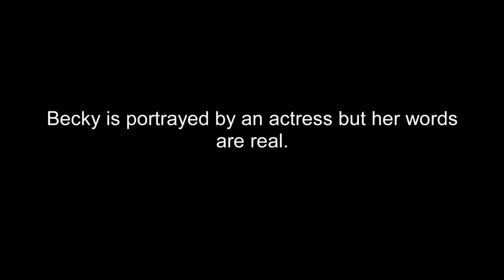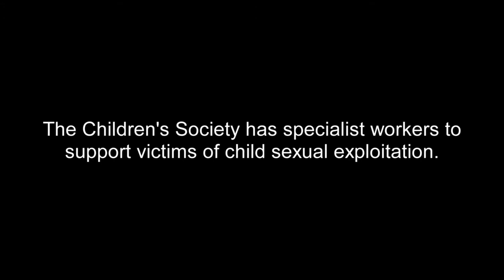Charity Campaign Film – The Children’s Society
Charity Campaign Film: Child Sexual Exploitation film for The Children’s Society

The Children’s Society commissioned us to produce a film telling a personal story for their integrated campaign about Child Sexual exploitation.  This is the biggest campaign that they charity has ever done, so this video was very important.

The project had a tight turnaround and the sensitive subject matter and the vulnerability of the young people involved presented us with a challenge.

We felt it was important to show a human face to communicate the huge impact child sexual exploitation has on a young person’s life.    But due to their vulnerability, we were not able to feature the faces any of the victims.

Our solution was to work with a young actor to deliver the actual words of young people who has been supported by the Children’s  Society as a result of experiencing child sexual exploitation.

We worked with the client to turn the words into a script for Becky’s Story and deliver this important message.     We provided a location for filming and supported the young actor to produce a natural and realistic portrayal of a young woman coming to terms with child sexual exploitation.